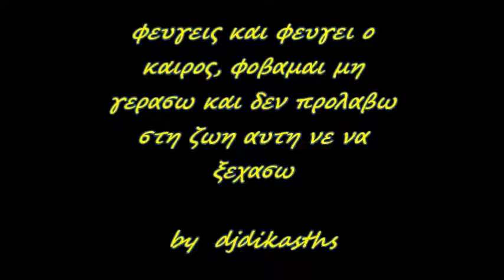ΒΑΣΩ ΧΑΤΖΗ LIVE ΑΠΟΨΕ ΓΙΝΕ